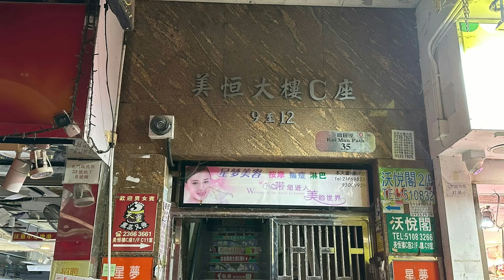🔴香港屯門單位玻璃樽驚藏！業主收樓揭發！消息指兩租客被捕！附近商戶指未見過大肚婆出入！｜CC字幕｜Podcast｜日更頻道